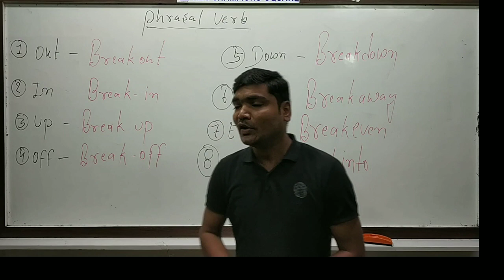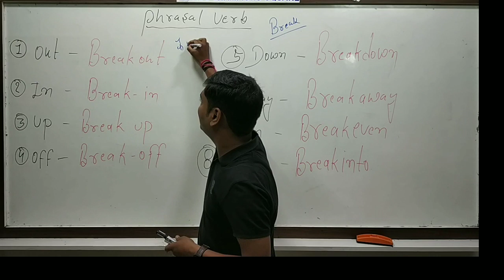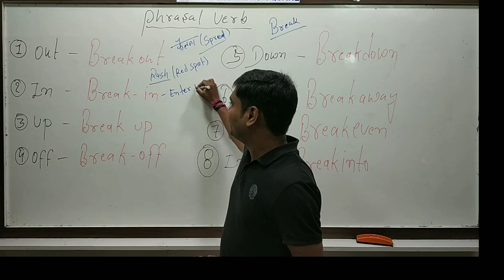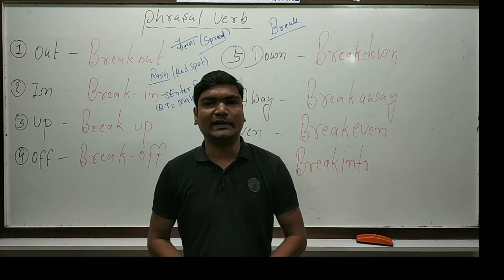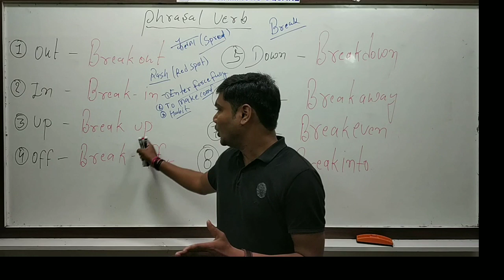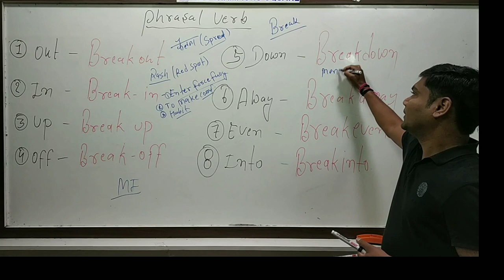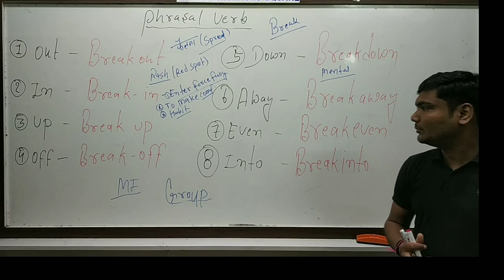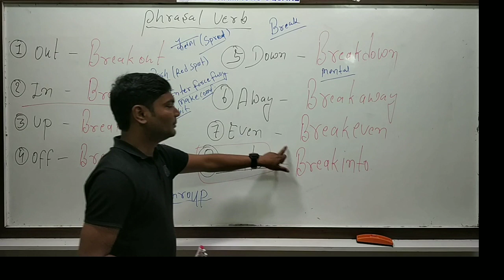Phrasal Verbs (Break)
A phrasal verb is a phrase with a common verb that often means something you might not expect. Take a break for a few minutes, and watch this lesson on phrasal verbs with "break". Whether you need to "break up" with someone, "break into" a new career, or "break up" a fight, these expressions will help you "break away" from the pack.